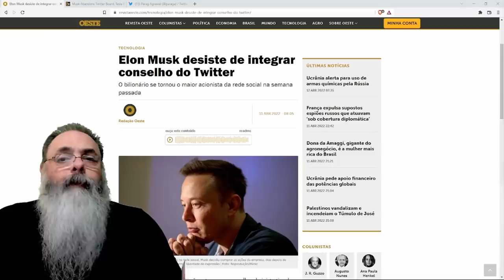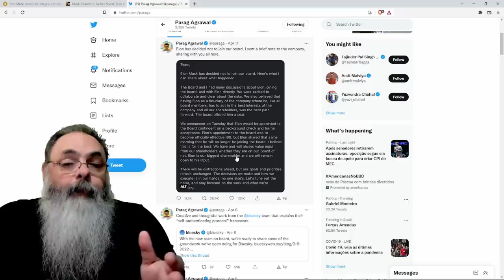CEO do Twitter avisa que Elon Musk não vai mais fazer parte da diretoria da empresa